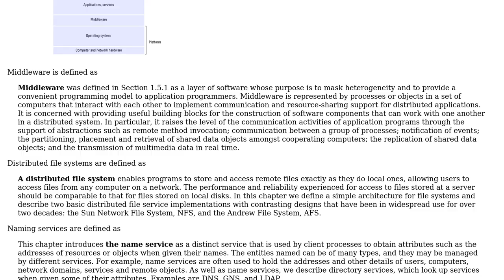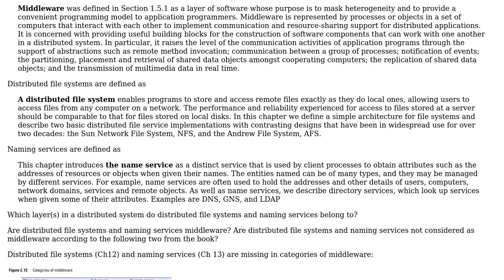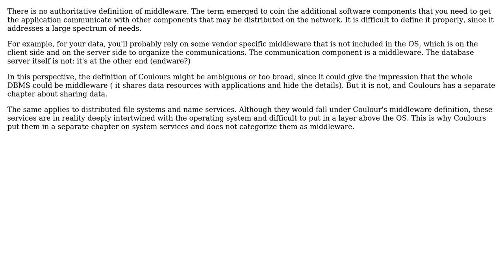Software Engineering: Are distributed file systems and naming services middleware?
With thanks & praise to God, and with thanks to the many people who have made this project possible! You are responsible for your own actions.